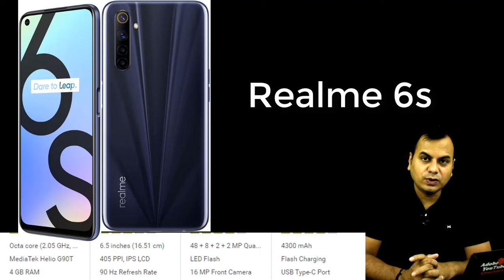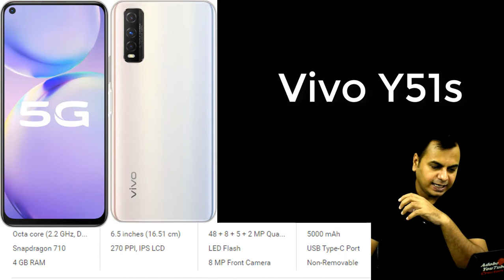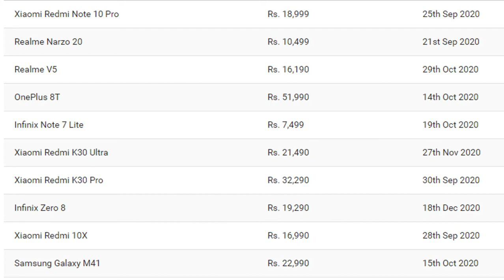best upcoming mobile phone launches in october 2020